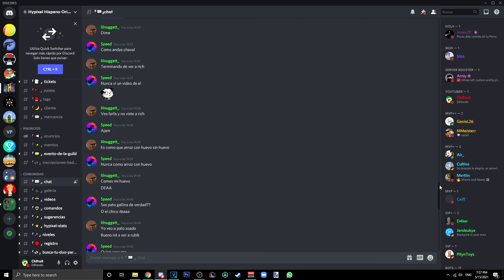BEDWARS pero CARREO a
🔻 *Mostrar Más* 🔻

En este video, vamos a estar carreando a MrDeivid, un YouTuber de Minecraft, este video es mas largo de lo normal, pero quedate durante TODO el video ya que hay partes EPICAS y te aseguro unas risas. Disfruta del video!!

￫ SERVER IP: mc.hypixel.net
￫ SKIN (dame visitas, gracias xd)

『❓』Preguntas Frequentes:

￫ Edad: 15
￫ Nacionalidad: Nací en Perú pero actualmente vivo en Hong Kong
￫ Cliente: Lunar Client
￫ Editor: Sony Vegas Pro 17
￫ Grabador: OBS Studio

『🖥️』PC Specs:

￫ CPU: AMD Ryzen 7 3700x [4.2 GHz MSI Boost OC]
￫ GPU: MSI GTX 1660 Super Ventus XS OC [Stock]
￫ MB: MSI B450M Mortar MAX
￫ RAM: TEAM T-Force Delta RGB 16GB (8GB x2) [DDR4 3200MHz CL16]
￫ SSD: Crucial 500GB [p1 m.2 2280]
￫ HDD: Toshiba 1 TB [7200 RPM]

『🖱️』Periféricos:

￫ MONITOR: Philips 242M8 [23.8" / 60.5 cm diag, 144Hz, 1Ms, IPS]
￫ MOUSE: Glorious Model O Wireless [500 dpi, 46% MC sens]
￫ TECLADO: Ducky One 2 SF [Cherry MX Speed / Silver]
￫ MOUSEPAD: BenQ Zowie GSR-SE [Deep Blue]
￫ MICRÓFONO: Razer Seiren X
￫ WEBCAM: Rapoo C280 2k

『🎵』Musica Utilizada:

￫ Outset Island · Mikel & GameChops
￫ Nintendo DSi Shop Theme (High Quality, 2019 Remastered)
￫ A Sweet Smile (Genshin Impact - Amber's Theme ... but it's Lofi)
￫ Animal Crossing City Folk Music: Gracie Grace
￫ Rage of the Champions - Castle Crashers
￫ Animal Crossing City Folk OST 'Nook 'n' Go'
￫ 好奇心進行形 氷菓(Hyouka) OST 10.
￫ iro kousui (Horimiya but is it okay if it's lofi hiphop)
￫ 9AM - Animal Crossing New Leaf Music
￫ 10PM - Animal Crossing New Leaf Music
￫ Animal Crossing New Leaf OST - 1 PM
￫ Horimiya OST Vol. 1 - Route Sentimental